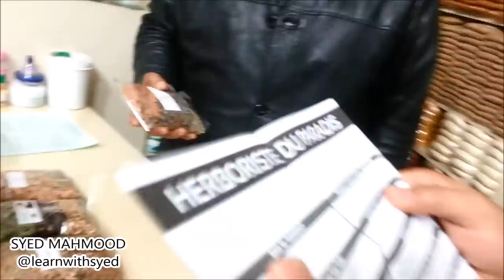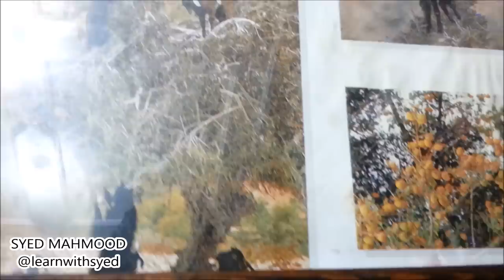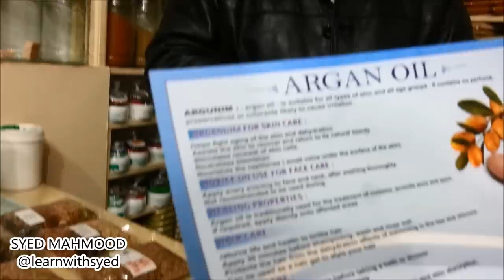Morocco 🇲🇦 Travel Vlog: Shopping in Marrakech: Buying Spices Herbal Products Guide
Thanks to Brother Jamal and Herboriste du Paradis, Marrakech for the Argan Oil, Slimming infusion, nigella seeds oil and other Herbal products